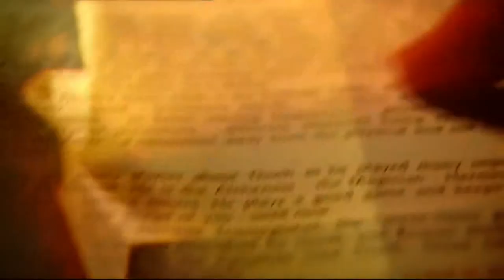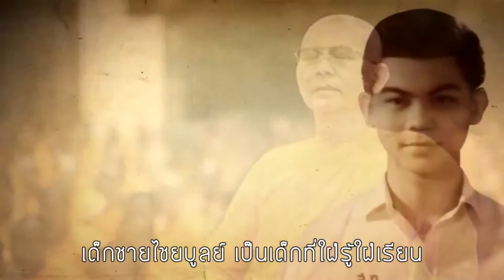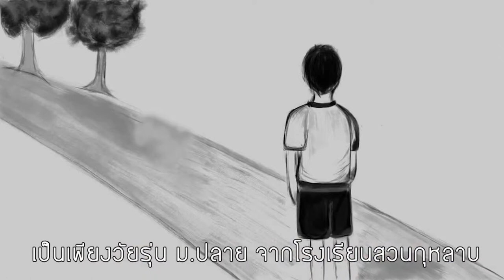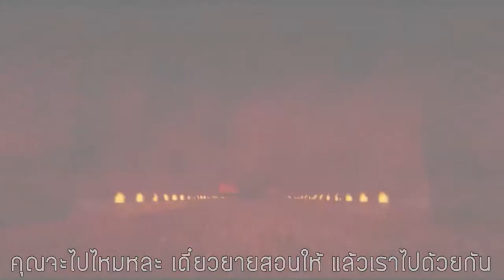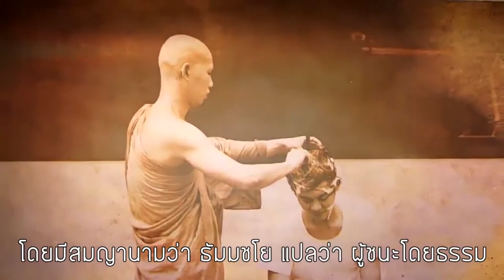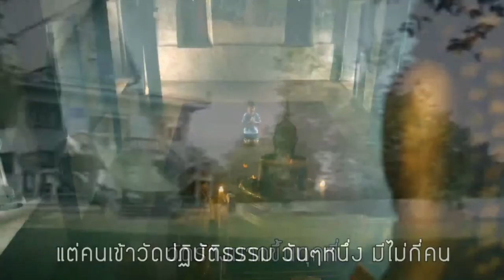A Biography of Venerable Dhammajayo